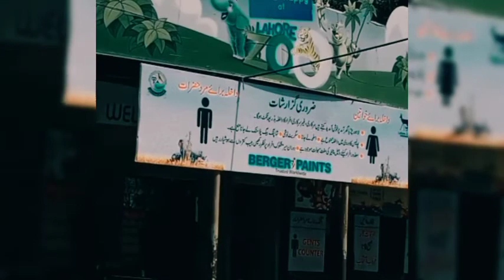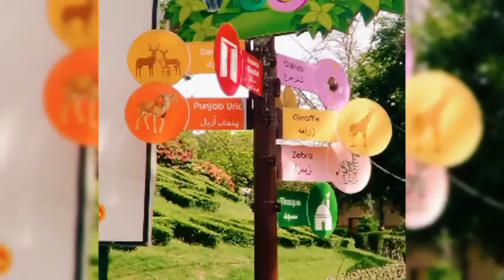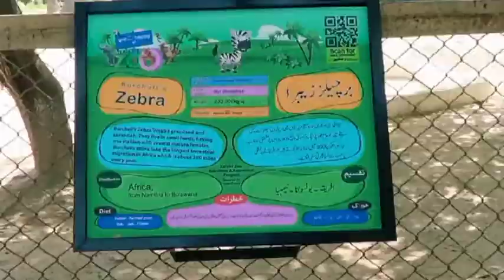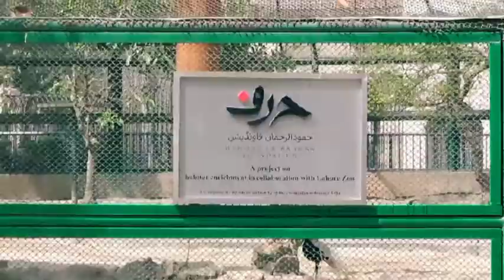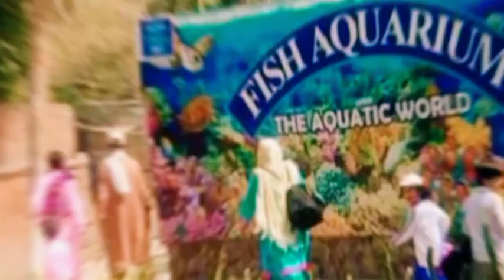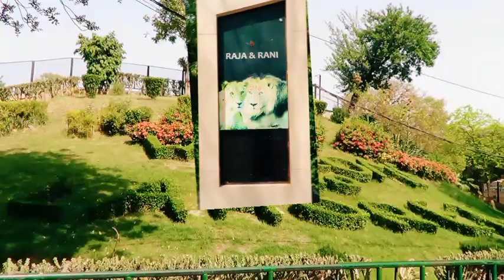Lahore Zoo with EeeZee Explorers